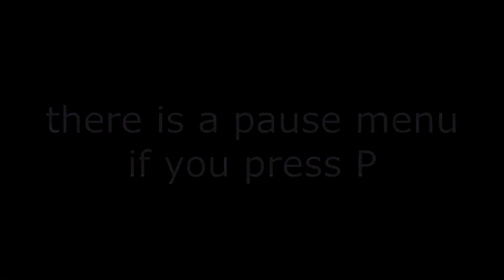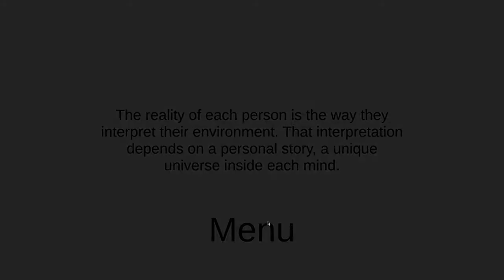Oblivion Demo by TryHard Studios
A strange but charming game where you cure your depression with the help of an extremely cool ninja/goth/the matrix lady